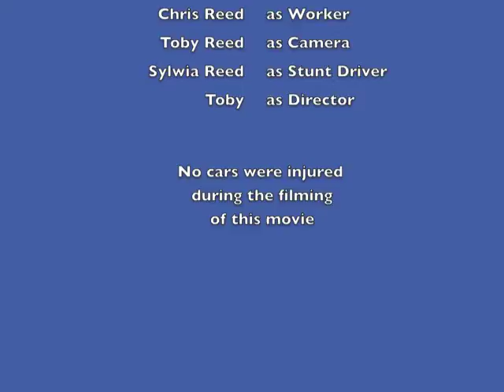The Dream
It was only a dream